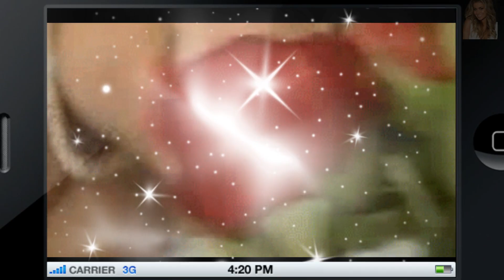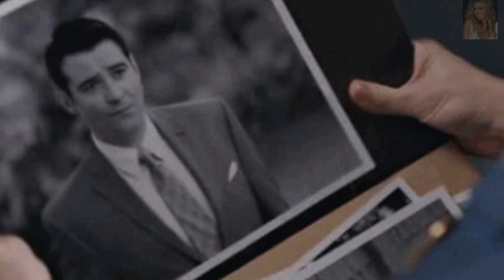খۣۣۜঙৣ NIE WARTO KOCHAĆ খۣۣۜঙৣ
Miłość jest najwyższą siłą wszechświata.Mówią, że lepiej jest kochać
i cierpieć aniżeli nie kochać wcale ale czy warto cierpieć za miłość,
która tylko rani?Życzę pogodnego weekendu oraz wspaniałego
jesiennego wieczoru. Sercem pozdrawiam.🌻🌻🌻༻💐༺

Nie warto kochać,
Nie warto także marzyć,
Nie warto uraz w swym sercu kryć,
To co minęło nie może już powrócić,
Po co znów kielich goryczy pić.
Zawsze mówiłeś, że tak mnie bardzo kochasz,
Zawsze spragniony byłeś mych ust,
Dziś obojętnie już pewnie patrzysz na mnie,
No cóż na pewno zmieniłeś gust.
Lecz ja Cię kocham, wciąż kocham jak dawniej,
I choć mi z oczu spłynie łza,
Życzę Ci szczęścia, naprawdę życzę Ci szczęścia,
Żeby Cię w życiu ktoś kochał jak ja.
Po co to było kochać i marzyć ciągle,
Po co to było całować i śnić,
Po co to było serce me zranić podle,
Odejść ode mnie tak jak Ty,
Już przeminęły i nigdy nie powrócą,
Nasze marzenia dawne i sny,
Chyba, że szczęście powróci tak jak dawniej,
Chyba, ze ze szczęściem powrócisz i Ty...